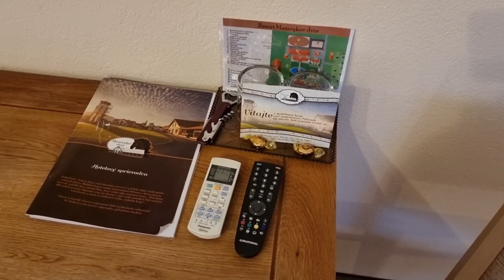Masarykov Dvor - Vígľaš 4K Slovensko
Rezort Masarykov dvor  sa nachádza v obci Vígľaš neďaleko mesta Zvolen. Ponúka ubytovanie ale aj chutné jedlo. Prekvapí vás  dvojposchodové Welness, ktoré sa nachádza v samostatnej budove. Welnes disponuje až 6 saunami, soľnou jaskyňou a veľkým bazénom . V letnom období vám atmosféru spríjemnia  kone  a krásne upravené okolie rezortu.